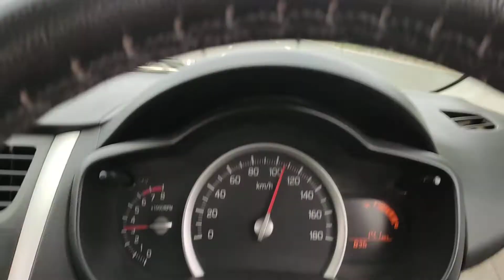Again High Speed Stability Maruti Suzuki Celerio 120 kmph low engine noise Bombay Road West Bengal 😃